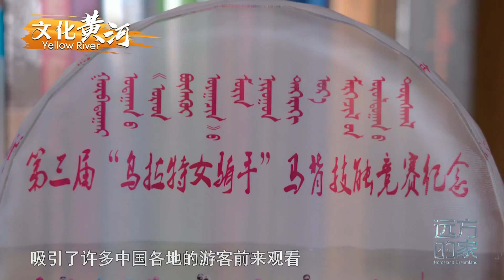真飒！徒手就能套马、骑马弯弓射箭一气呵成，草原上的“女汉子”太帅了！【天下黄河】| 文化黄河 Yellow River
温更镇的女子骑马队成立于2021年，平时队员们经常会聚在一起练习赛马、射箭等，为比赛做准备。

这条5464公里的滔滔大河，九曲蜿蜒，百转千回，东流向海……一路前行，究竟有哪些美丽的风景和奇妙的见闻，又将讲述怎样的人和事？